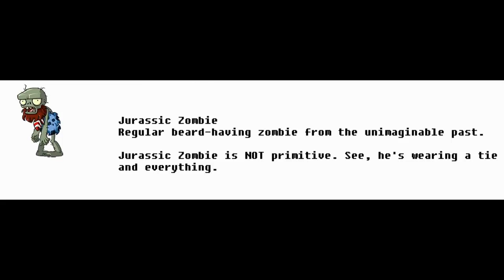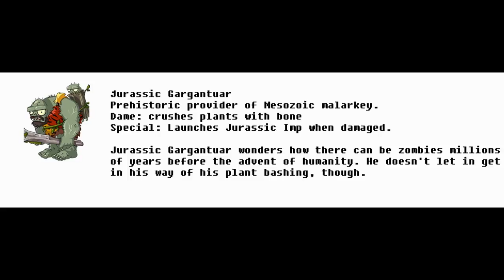Jurassic Marsh Plants and Zombies Descriptions!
Video #211!

Whoever eats fruits and vegetables. ARE KILLERS OF PLANTS IN PVZ! jk :P